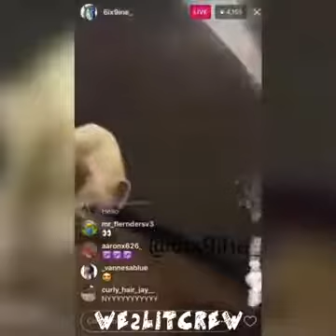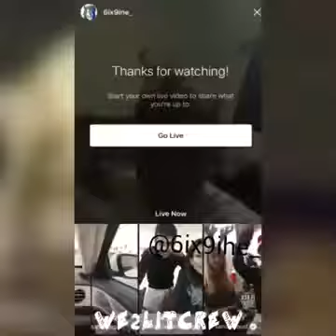takashi 69 and celina powell